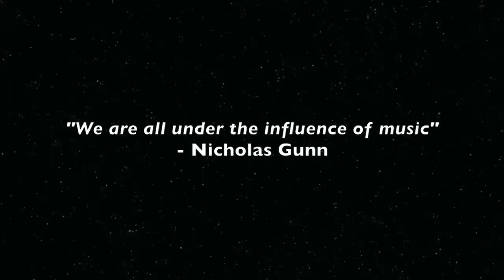Nicholas Gunn - Reflection, Under the Influence of Music [OFFICIAL]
Imagine orbiting the earth watching the sun crest the horizon in the perfect stillness of space. In that light there is an awareness that washes over you. A feeling of connectedness and peace. This is a time to think about who we have loved and who we have lost. A time to think about who we are and who we want to become. This is a time to reflect.

Reflection is the 4th musical influence from Under the Influence of Music by Nicholas Gunn.